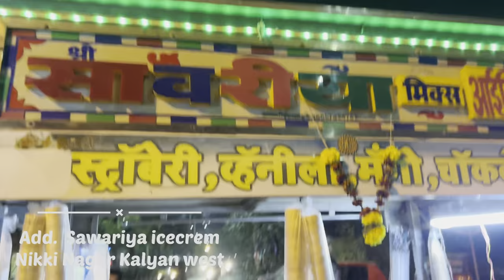Faluda ice cream in kalyan | how to make faluda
Hi. friends welcome to my VP Food youtube channel